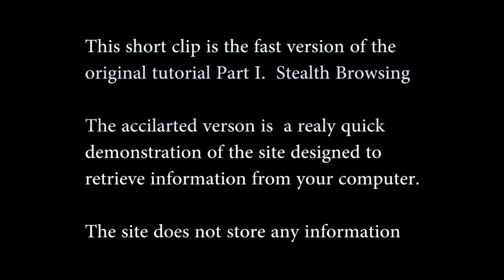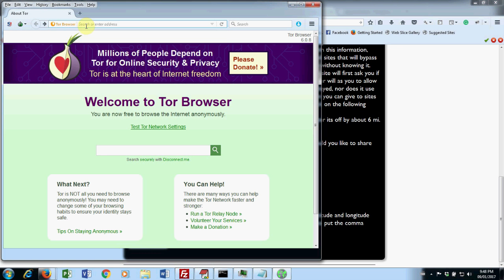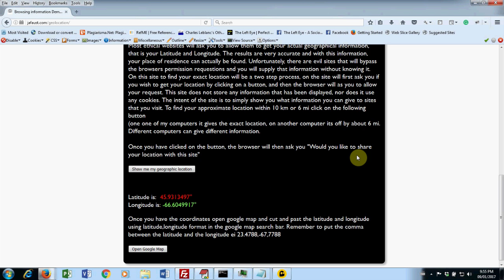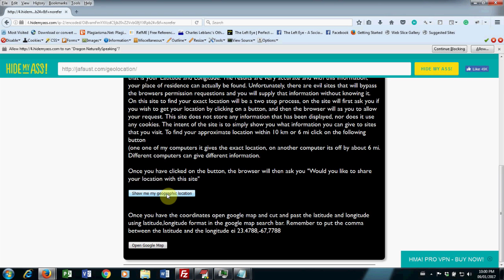Anonymous Browsing Fast Version